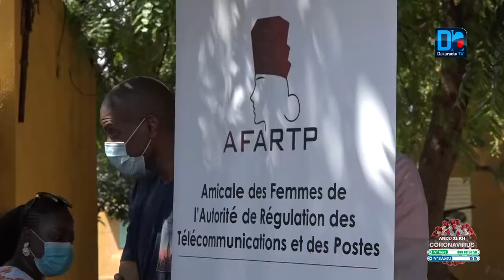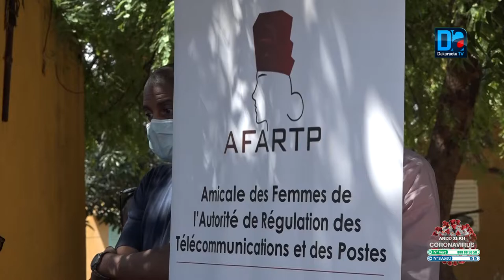L'artp à la rescousse de la pouponnière de Mbour